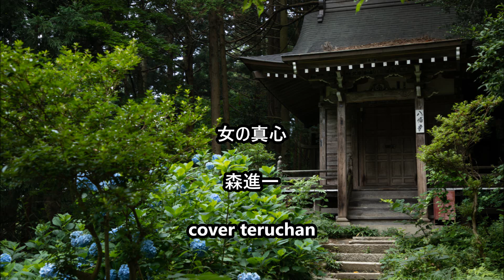【新曲】 女の真心 森進一 cover teruchan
歌手：森進一
作詞：森進一　作曲：森進一